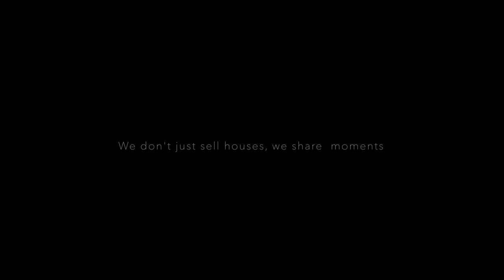Detached House inside an orange grove | Palaia Epidavros Argolis Greece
In a green area in Palia Epidavros, an independent detached house with a total surface of 160 sq.m., located inside a beautiful property complex in a 1500 sq m, fenced plot, is available for sale. This is a residence that was built in 2006 and is in a excellent condition. It is located in a quiet area with a nice microclimate. The house consists of two levels. The ground floor, with a total surface of 67,27 sq.m, consisting of three bedrooms with fitted wardrobes and their own terraces, a shower room and an indoor staircase leading to the first floor. There, one can find a room for the kitchen and living/dining room, two spacious balconies and a small internal utility room as well as a w.c. The residence also offers an autonomous petrol heating system, a fireplace in the living room, double glazed wooden windows with mosquito screens & an alarm system. The surrounding area is landscaped and includes a wall all around the plot, a large terrace with a jacuzzi for 5 people, a shaded seating area, a closed parking space of 30 sq.m and 45 trees; orange, lemon, olive, grapefruit, fig. In terms of location, this property is just 2 km from the beaches, port and the basic shops of the area. In conclusion, this is a property suitable for a vacation or permanent residence. Skouras Real Estate Real Estate Agency in Nafplio Dervenakion & Thessalonikis, PC 21100 Members of EPPA, SMAASA, CEI, NAR Tel.